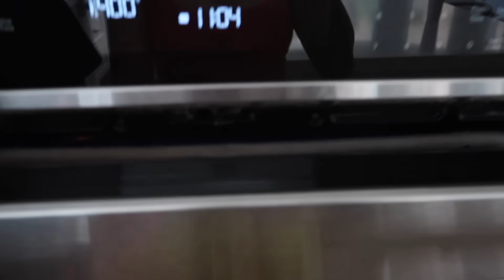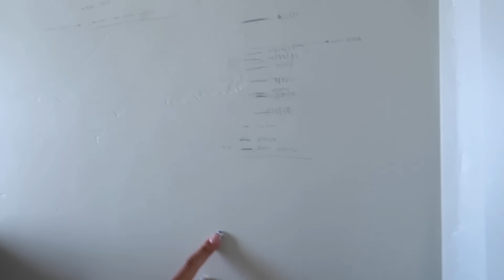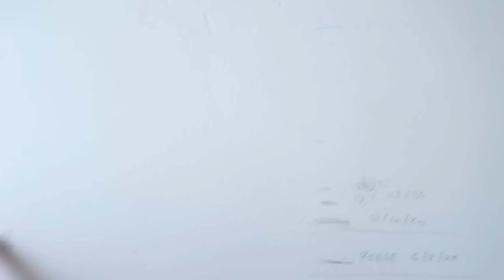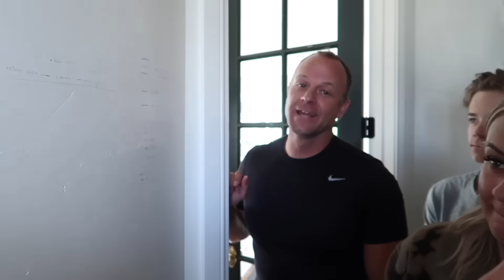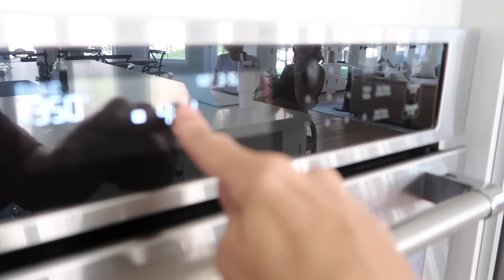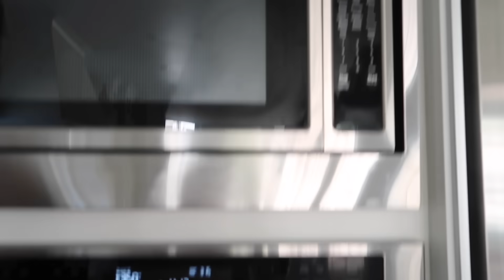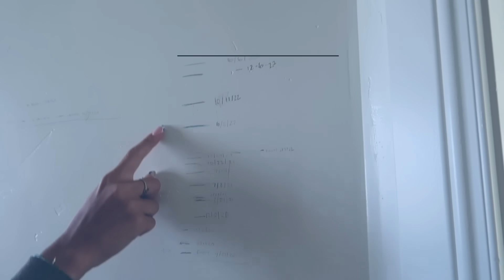Life Update | The LeRoys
Our kiddos!!!
Kesley 19
Logan 17 (angel in heaven)
Rhett 15
Reese 13
Perri 11

The LeRoys
1881 W Traverse Pkwy Ste E 259